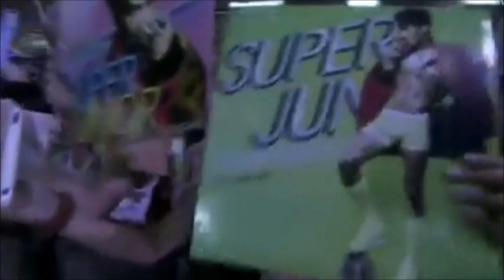[ENG] SJ's message for "2011 Album of the Year" award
sorry if it's not that accurate~

cr. juz1wandering